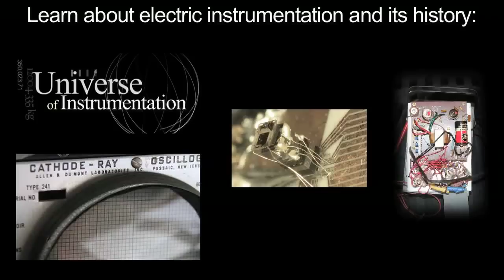Time Interval Counter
This is yet another useful tool for engineers, described by J. Lowe from NIST. Engineers can compare the accuracy of clocks and troubleshoot instruments using the time frequency counter. This video is appendix II.B.v3 and is part of the Universe of Instrumentation Program.